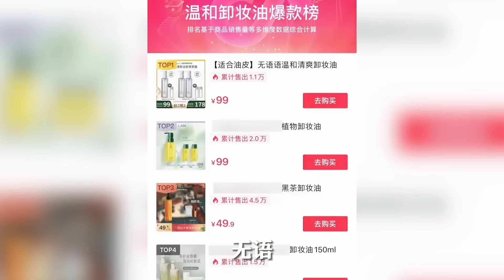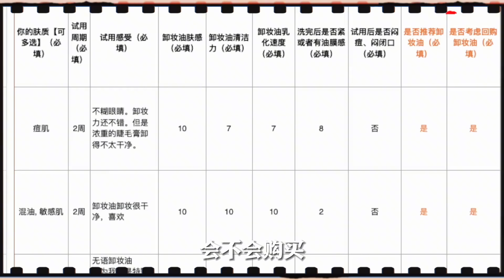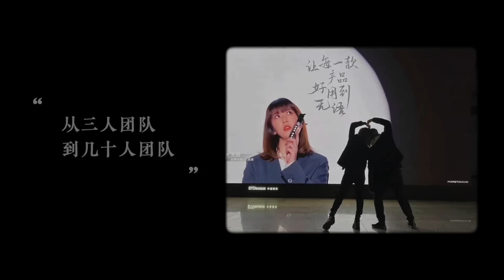普通人如何做美妆赛道？小白入门实操手册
普通人如何做美妆赛道？小白入门实操手册！程前朋友圈
走遍360行，探访国民经济的底层智慧伦敦卡斯商学院 量化金融硕士时代青年更应该上山下乡，到基层去。
程前带您领域中国的风土人情！